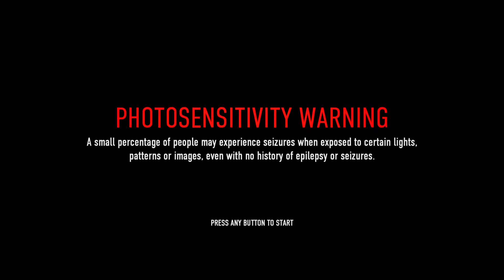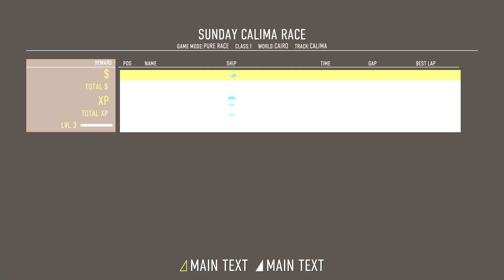Redout: Enhanced Edition - Intro